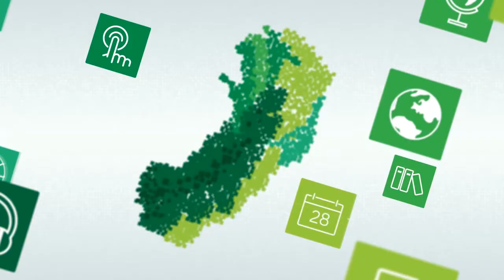Apresentação do curso de Inclusão e Educação Especial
Curso: Inclusão e Educação Especial 2018/1
Professora: Larissy Alves Cotonhoto